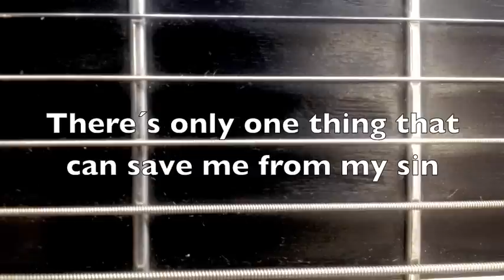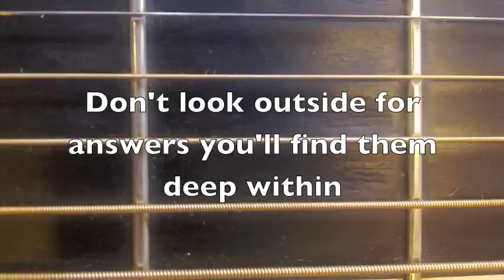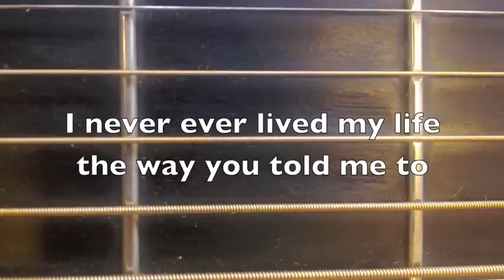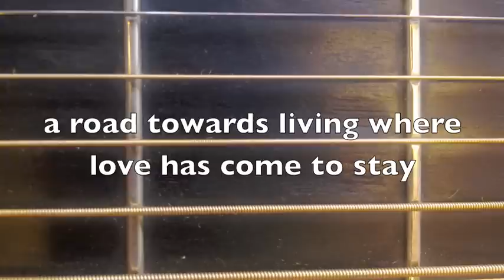Let JC in